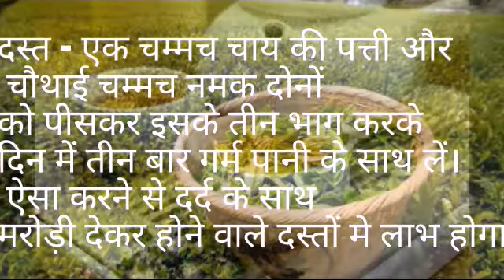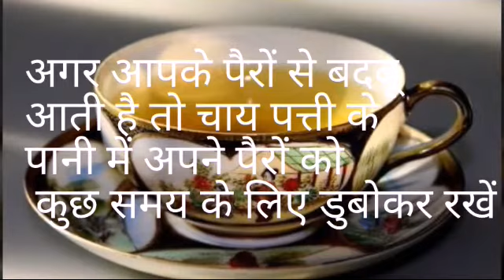चाय के फायदे / Health Benefits Of Tea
दस्त (Diarrhea) – एक चम्मच चाय की पत्ती और चौथाई चम्मच नमक दोनों को पीसकर इसके तीन भाग करके दिन में तीन बार गर्म पानी के साथ लें। ऐसा करने से दर्द के साथ मरोड़ी देकर होने वाले दस्तों में लाभ होगा। यह भी पढ़ें  दस्त के घरेलू उपचार
बालों में चमक– बालों में ज्यादा देर तक शैम्पू लगाये रखने से रूसी कम होने के बजाय बढ़ती है। चाय के पानी से बाल धोने से बाल गिरना बन्द होते हैं। चाय पत्ती उबालकर उसके पानी को छानकर फ्रिज में रख लें। बालों को धोने के बाद इस पानी को बालों में कंडीशनर की तरह लगायें, इससे बालों में चमक बढ़ेगी। यह पोस्ट भी देंखें – जानिए जूस पीने के फायदे और कोल्ड ड्रिंक पीने के नुकसान |
कोलेस्ट्रॉल– चाय रक्त में कोलेस्ट्रॉल की मात्रा कम कर देती है।
चाय में मौजूद कैफीन से कुछ देर के लिए आलस्य दूर हो जाता है|
निम्न रक्त चाप (Low blood Pressure ) में चाय के सेवन से थोडा लाभ मिलता है, क्योंकि इससे रक्त चाप उच्च हो जाता है |
चाय पीने से आपके शरीर में संक्रमण कम हो जाता है। चाय सर्दी-जुकाम कफ जैसी आम बीमारियों से भी राहत देता है |
धूप में त्वचा झुलस जाने पर त्वचा के उस हिस्से चाय पत्ती लगाये तो सन बर्न ठीक हो जाता है |